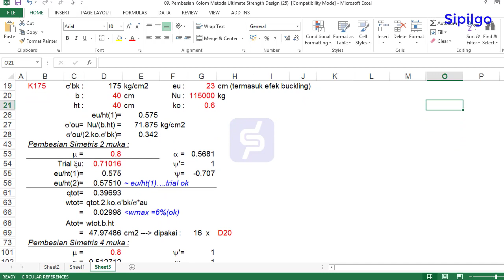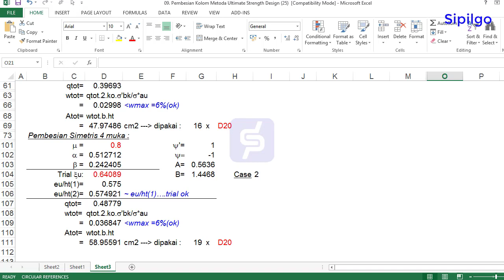Perhitungan Kolom Persegi Metoda Ultimate Strength Design